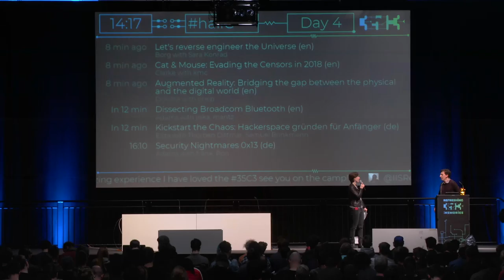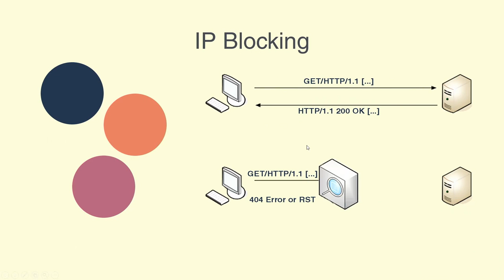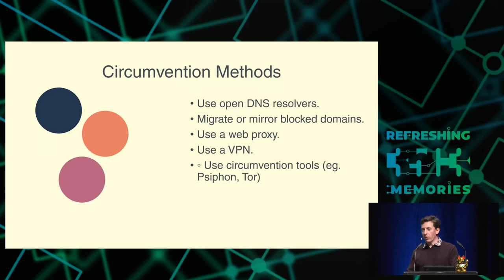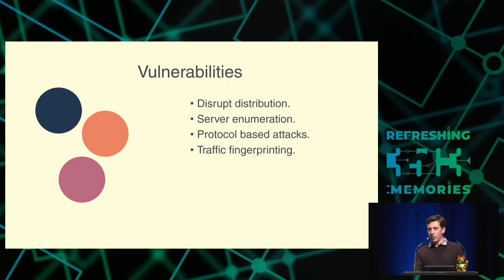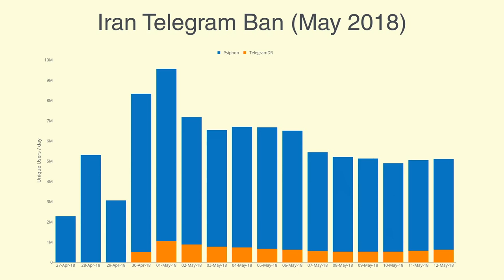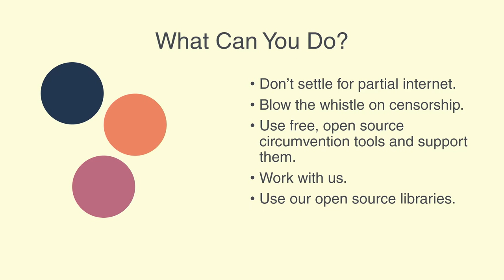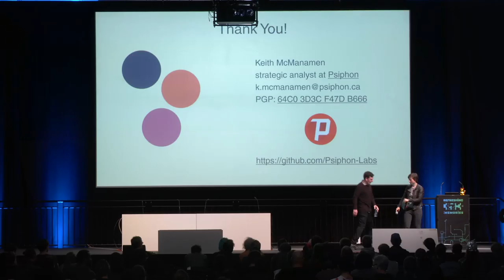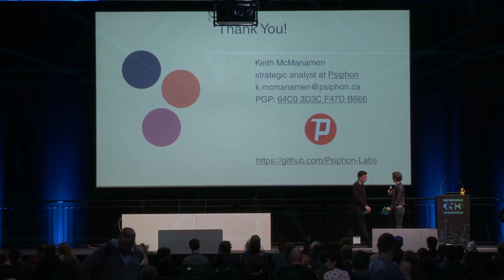35C3 - Cat & Mouse: Evading the Censors in 2018 - traduction française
Preserving access to the open Internet with circumvention technology

The deepening of global Internet infrastructure comes accompanied with an invigorated capacity and intent by adversaries to control the information that flows across it. Inextricably, political motivations and embedded power structures underlie the networks through which we interpret and understand our societies and our world - censorship threatens the integrity of the public sphere itself. The increasing technical sophistication of information controls deployed by censors in adversarial network environments around the world can be uniquely viewed and researched by circumvention tool providers, whose work continues to preserve access to the open Internet for all communities. Through this presentation, we endeavour to share insights gained from the front lines of this technical contest.

The following key questions will be answered in this session:
- What are circumvention tools conceptually and how do they work?
- How have the techniques of adversaries evolved?
- What are the latest innovations in circumvention technology?
- How have emerging economies been affected, where censorship and and surveillance hardware and software are built-in to newly established ICT infrastructure?
- How do circumvention trends follow censorship events and social/political movements?
- Where do we see these technical advances leading the next generation of censorship and circumvention technology?

This is a Foundations talk. No prior understanding of circumvention technology is required to enjoy this, but the presentation will hopefully be enjoyable to all experience levels.

kmc